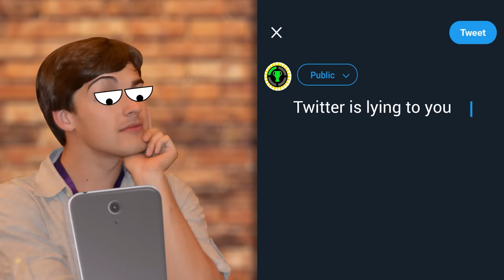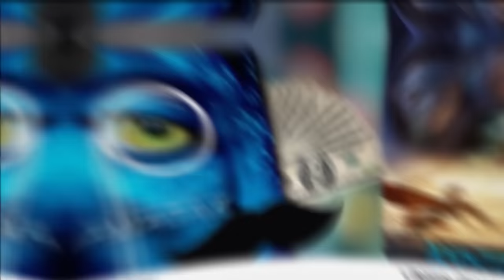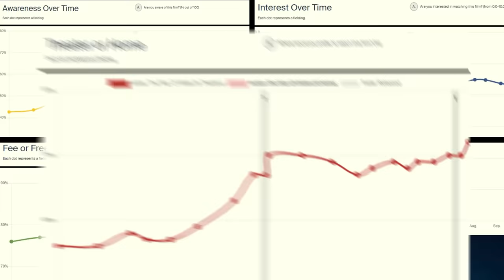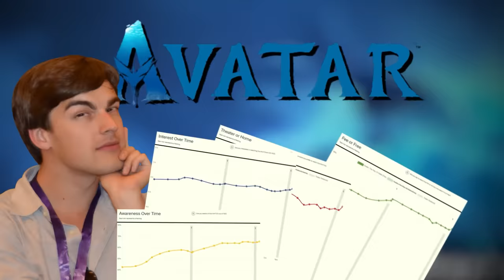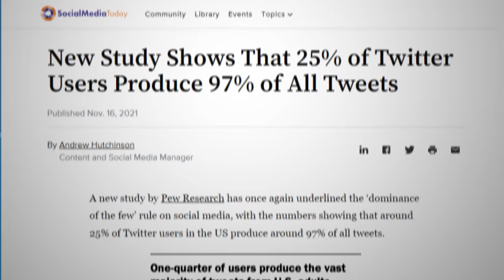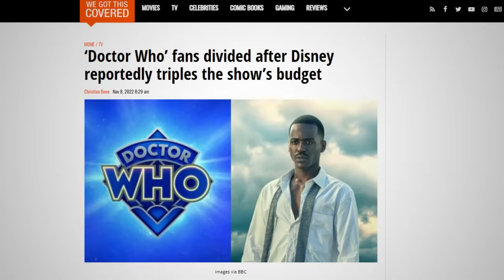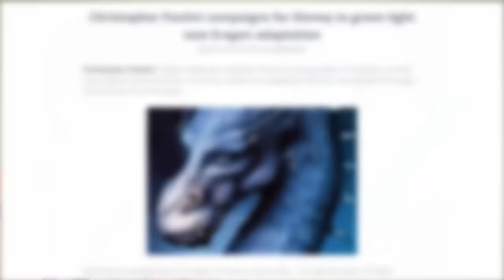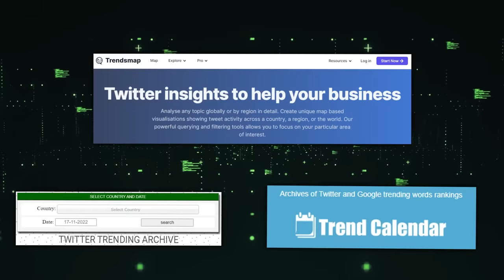Film Theory: Twitter's Toxic Relationship With Movies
Theorists, have you heard of Yellowstone? No? Well, you are not alone. Yet it is apparently one of the most popular shows right now. How is that possible? Enter the rollercoaster of a platform that is Twitter. Yes, Twitter. I have a hunch that it may have a hold on your media... and your MIND! Don't believe me? Just ask Avatar 2...

PS. This video has been in the works for a few weeks.

Credits:
Writers: Matthew Patrick, Bob Chipman, and Forrest Lee
Editors: Jerika (NekoOnigiri), JayskiBean, and Brandon_n_motion
Assistant Editor: Caitie Turner (Caiterpillart)
Sound Editor: Yosi Berman